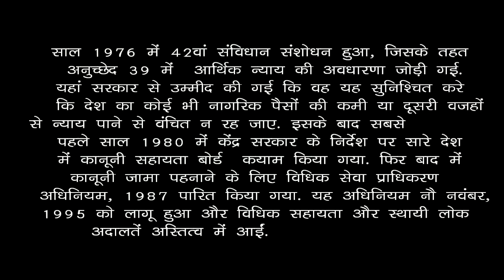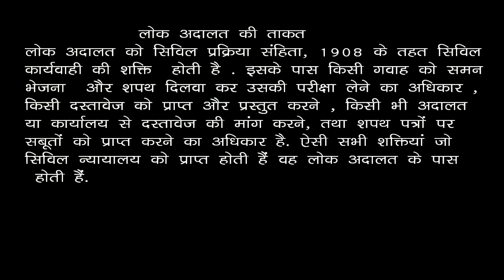जानिए , लोक अदालत का महत्त्व व फायदे / Know the importance and benefits of Lok Adalat